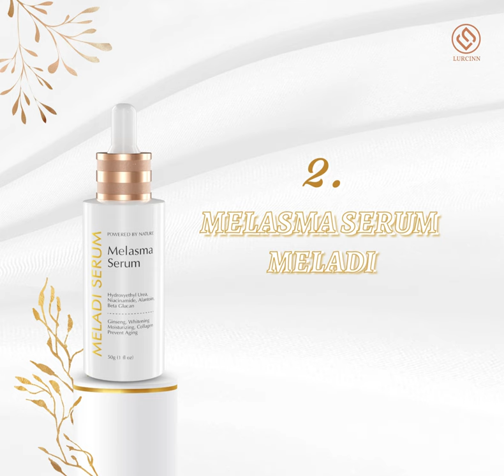LURCINN GROUP - MELADI COMBO " GIẢI PHÁP CHĂM SÓC LÀN DA NÁM HIỆU QUẢ "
BỘ 3 SIÊU PHẨM ĐẨY LÙI NÁM - TÀN NHANG
Nám da, tàn nhang là vấn đề mà nhiều chị em trăn trở. Tình trạng này tuy không gây ảnh hưởng đến ảnh hưởng cho sức khỏe nhưng lại khiến phái đẹp mất tự tin khi giao tiếp 😢 Bên cạnh các phương pháp loại bỏ nám, tàn nhang tại Spa thì sử dụng kết hợp những sản phẩm chăm sóc da đúng cách có thể giúp bạn cải thiện tình trạng nám, tàn nhang tới 60-90% tùy theo mức độ từng người.
Đừng để nám và tàn nhang làm mất đi sự tự tin của bạn, Lurcinn sẽ “mách” cho bạn bộ 3 sản phẩm dành riêng cho làn da nám, tàn nhang!
✨Meladi Serum
✨Meladi Day Cream - Kem dưỡng ban ngày
✨Meladi Night Cream - Kem dưỡng ban đêm